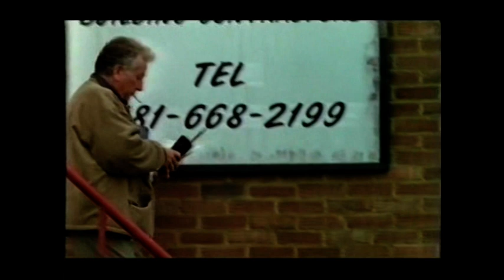Close Relations Part One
BBC Drama starring Sheila Hancock